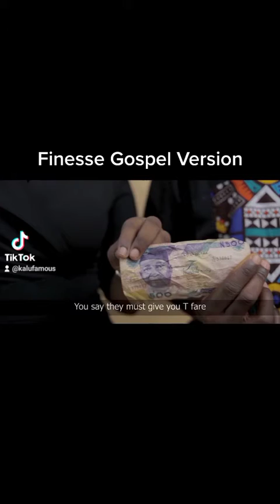Finesse Gospel Version